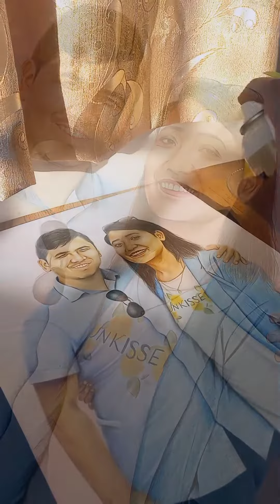pencil colour portrait painting-1st largest portrait drawing i have done♡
The best is yet to be.🦋
Commission work on 20×16inch
My largest couple painting till now♡